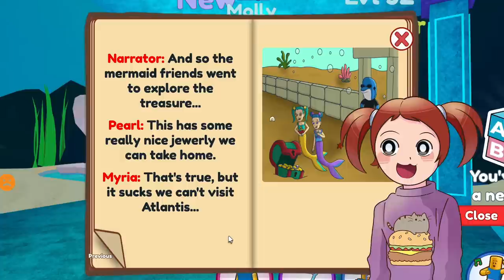Roblox | Baby MERMAIDS At Twilight Daycare!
In this Roblox roleplay, Molly and Daisy are baby mermaids who are looking for a daycare to stay at during the night. They end up finding Twilight Daycare and it's a lot of fun! Watch as they play and learn while they're having fun!